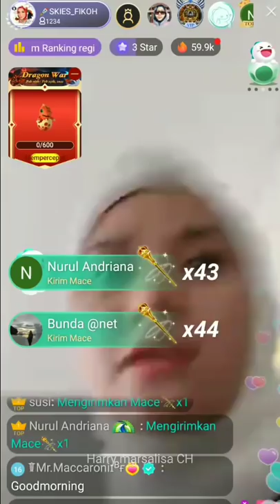Fikoh Dan Fomal Suami Tercinta Sudah Sampai Di Penginapan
Fikoh Dan Fomal Suami Tercinta